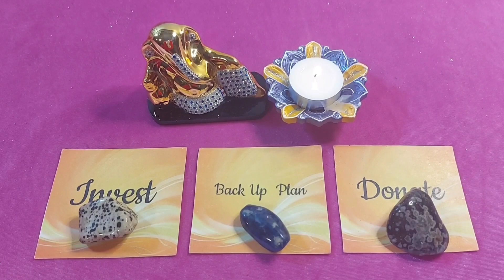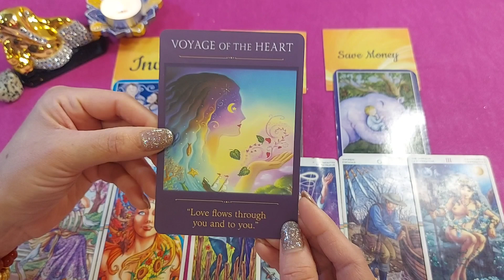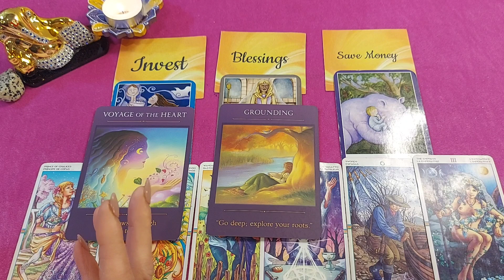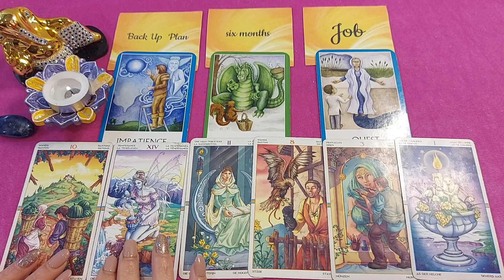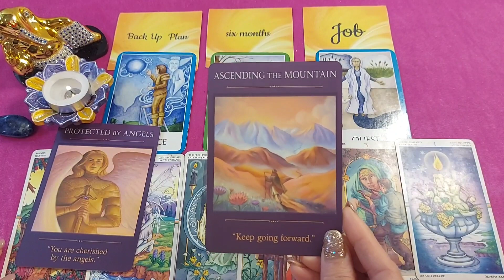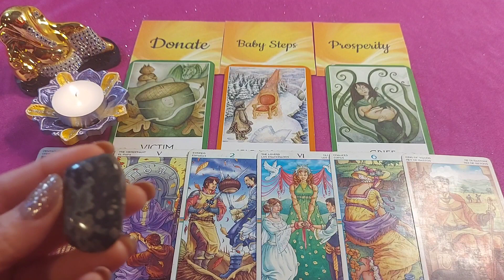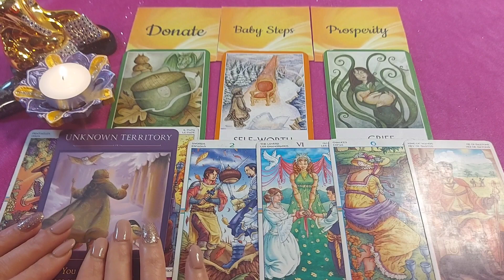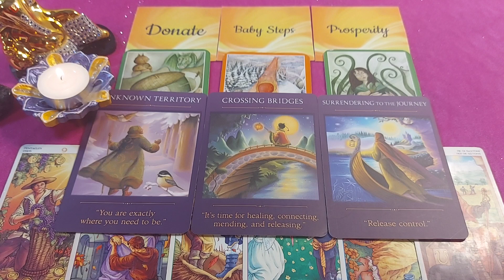💯💥Kaisa Rahega Career next 3 Months 🥰Pick a Card♾️🔱@DivineGuidanceByRenu